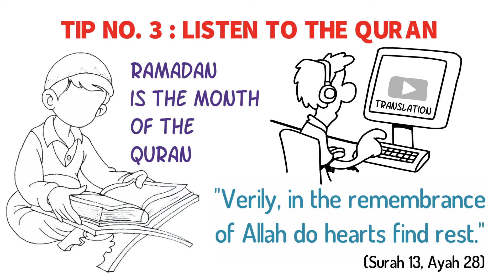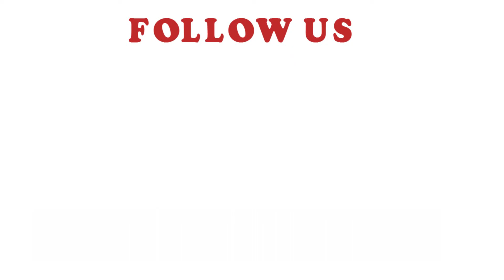6 Tips on Spiritual Preparation for Ramadan